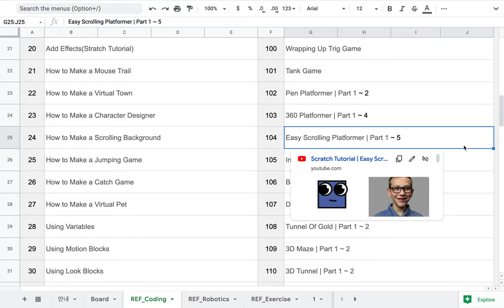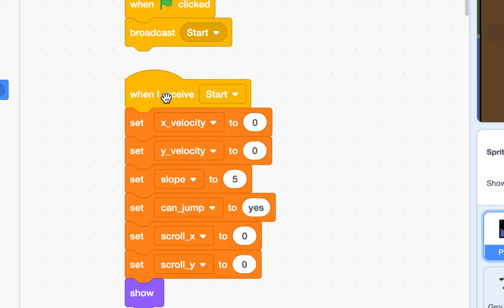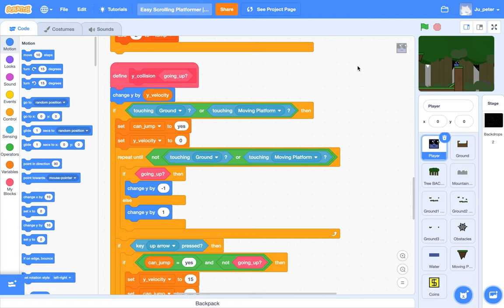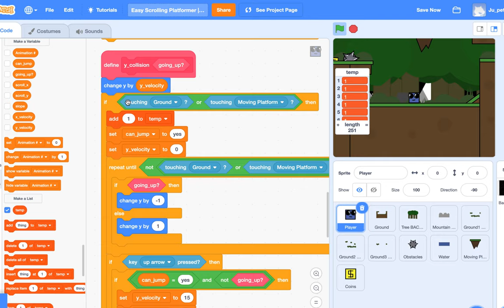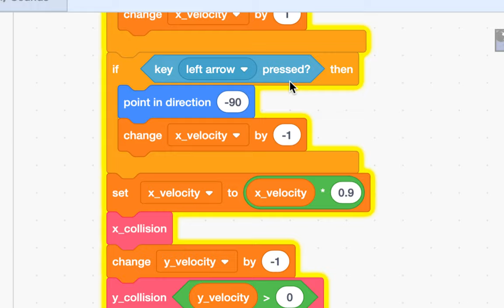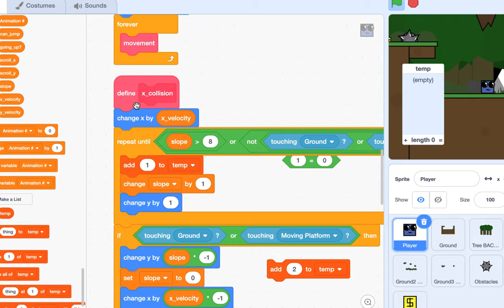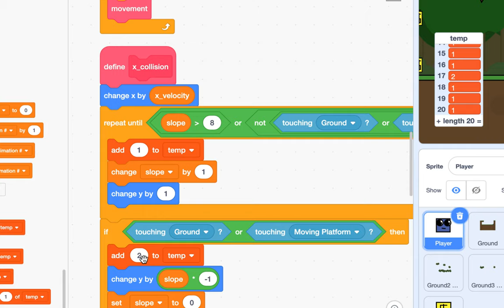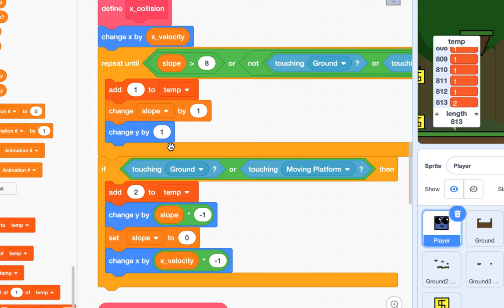[EMC] 206 - Easy Scrolling Platformer